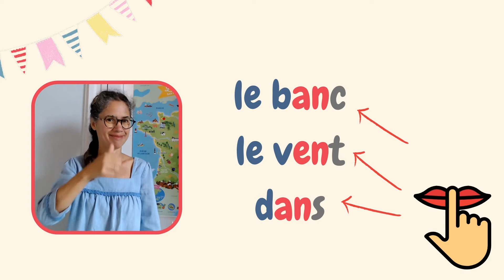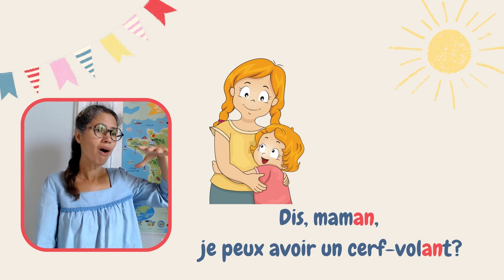Prononciation du français: an/en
Prononcer correctement le an/en, voilà une vidéo pour vous aider! laisser votre langue détendue au fond de votre bouche et ouvrez vers le haut!.